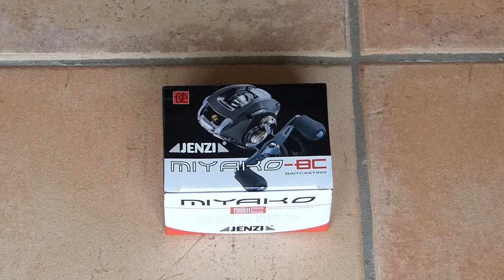JENZI 2014 - Miyako BC unboxing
Unsere neueste und erste Baitcastingrolle in einem kurzen "unboxing"-Film aus unserem Teamanglerlager. Wir hoffen, der Film gefällt euch.

Euer JENZI-Team